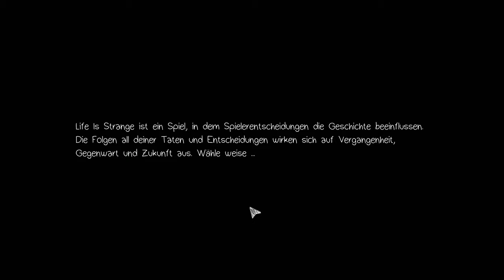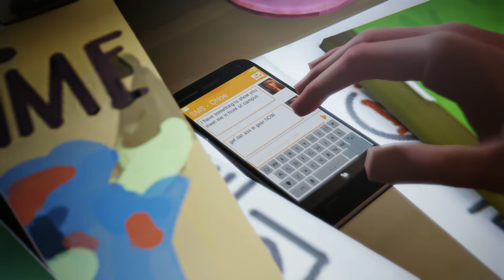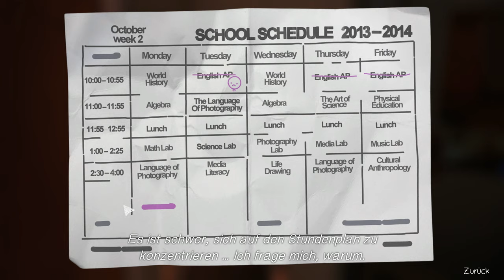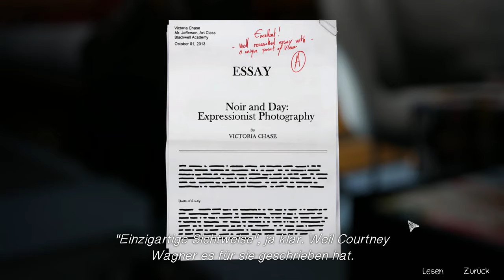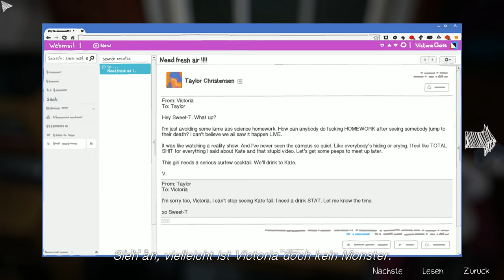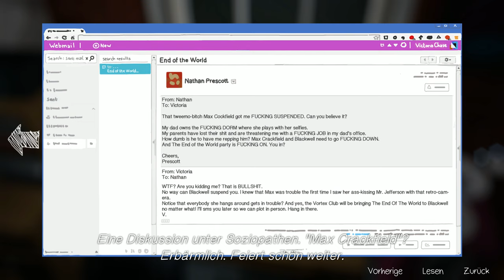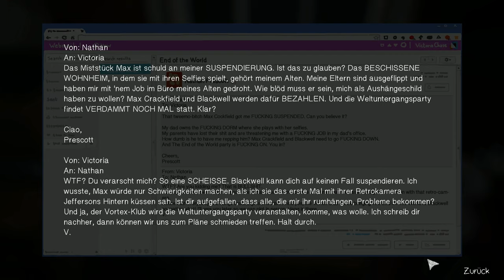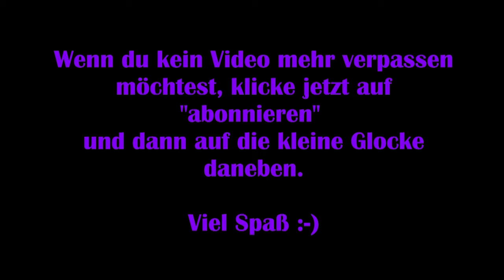Life is strange [Deutsch] #12 – Geheime Treffen [Lets Play]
Viel Spaß :-)

Technische Details:
Aufnahmetool: GeForce Experience
Bearbeitungsprogramm: VideoPad Video Editor
Mikrofon: Auna MIC-900B USB Kondensator Mikrofon für Studio-Aufnahmen

Release: 30. Januar 2015
Entwickler: Dontnod Entertainment
Publisher: Square Enix
Genre: Adventure
Entwickelt für: PC, PS3, PS4, Xbox One, Xbox 360
FSK: 12

Viel Spaß :-)

Technische Details:
Aufnahmetool: GeForce Experience

Entwickler: Dontnod Entertainment
Publisher: Square Enix
Genre: Adventure